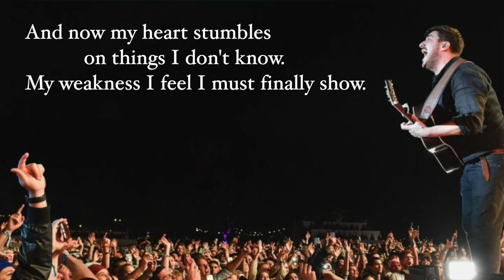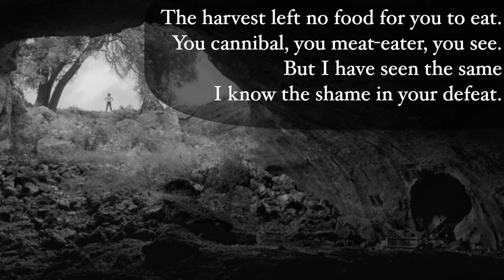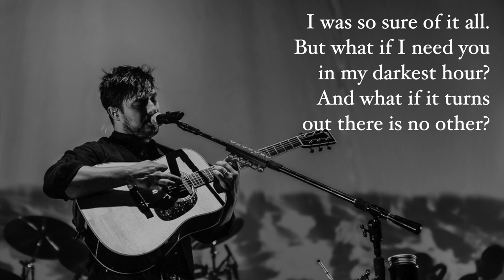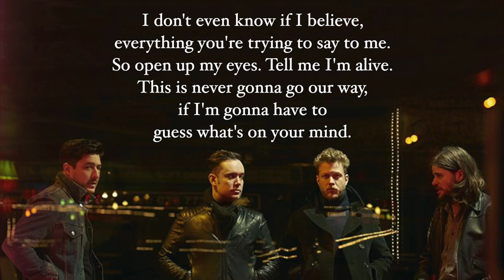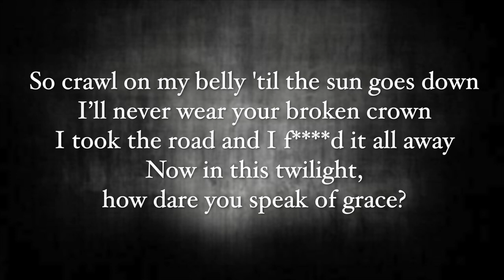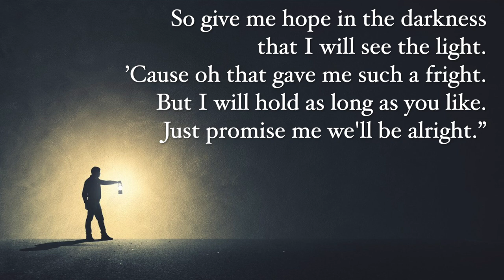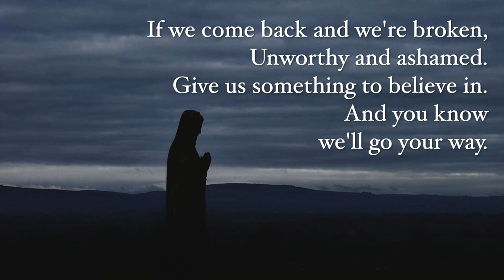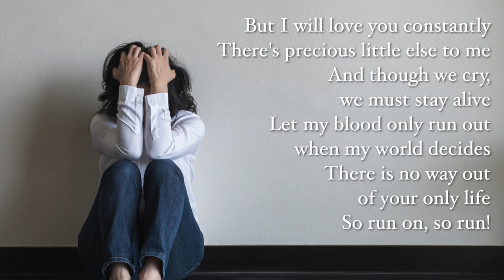Mumford and Sons: A Journey of Faith and Doubt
I want to tell you about the greatest band in the world that plays Christian music... even though the band itself isn't Christian.